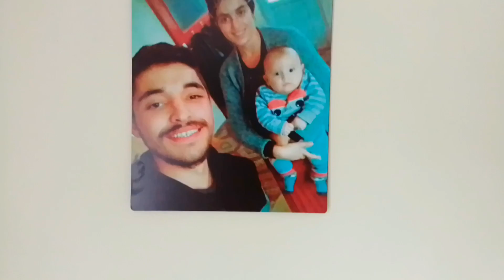SUAYİPTEN HEDİYE ✓ORDU ÇEKİMİ ✓ PIRASA DİKİMİ